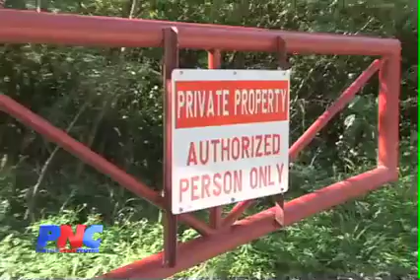Gun Beach Road Open For Now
Guam--In the spirit of the holidays, the company that closed the
road to Gun Beach last week has temporarily reopened it while talks
with GovGuam continue on whether the public has a right to use it.